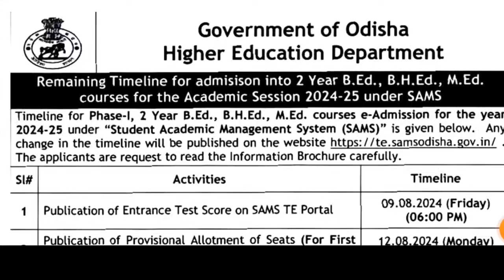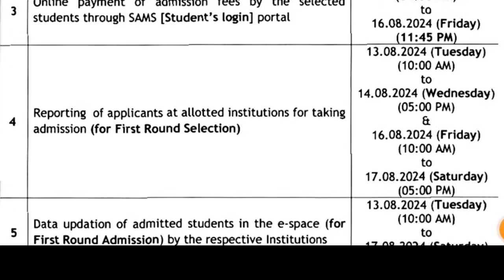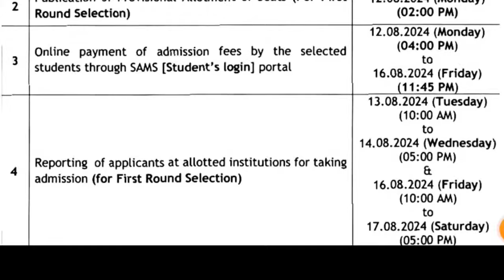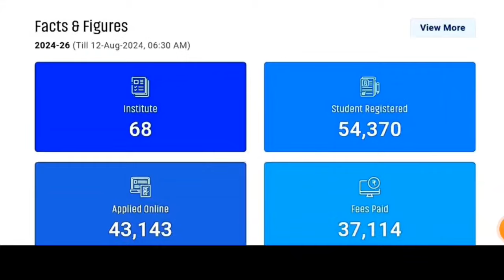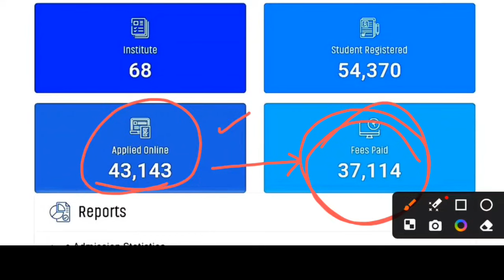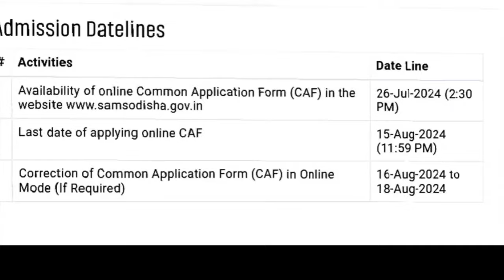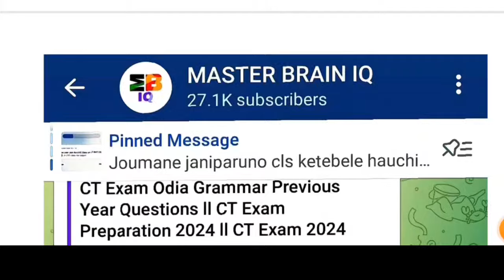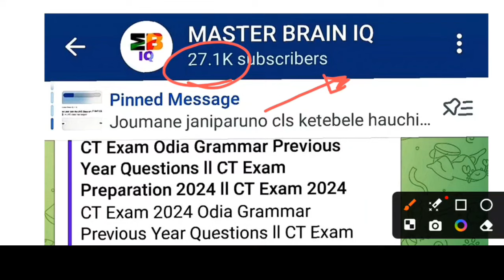ଆଜି ଆସିବ BEd 1st Selection List, OTET Admit Card 2024 || CT Exam Latest Update || Master Brain IQ